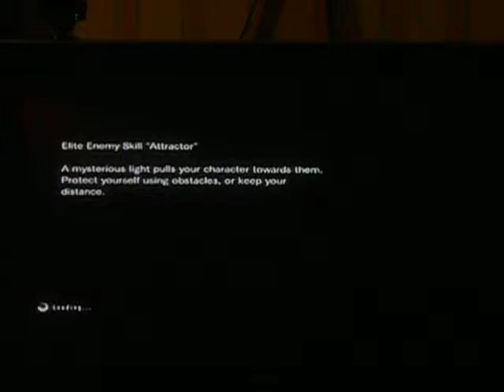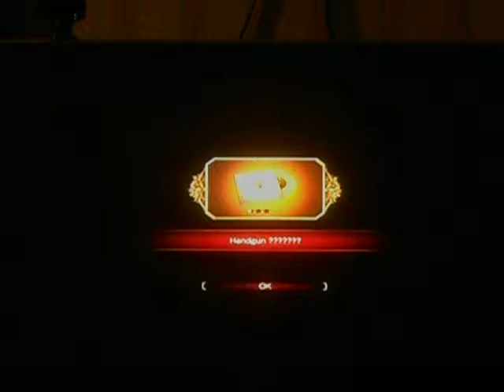Raid Mode Läpipelailuu 025